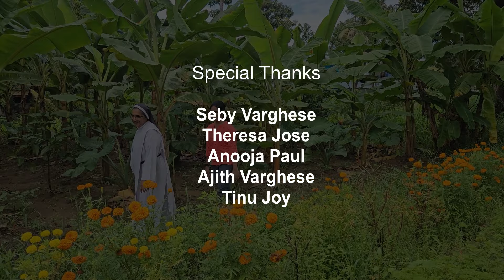One Among Us | Sr. Jaya CMC | Varsha Thomas | Chavara Vocational Training Centre | KCYM Kongorpilly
One Among us- chat show series conducted by KCYM St George Church Kongorpilly Unit

Chavara Vocational Training Centre Koonammavu received award for best private institution practising agriculture

Video shot on: 24- Sept-2023

Production
KCYM Kongorpilly Unit

Anchoring
Varsha Thomas

Guest
Sr. Jaya CMC

Camera
Vipin C Chakiath

Editing
Pranoy Roy
Navin Shaju

Lighting
Eden Media

Special Thanks
Seby Varghese,Abin Jomon,Tinu Joy, Anooja Paul, Theresa Jose, Ajith Varghese, Madonna CMC Convent Koonammavu

Support and Guidance
Fr.Paul Kachappally (Vicar St.George Church Kongorpilly)
Sr. Jidha CMC (KCYM Animator)
Sr. Greeshma CMC

Background music from:

Fresh Air - Sakura Girl